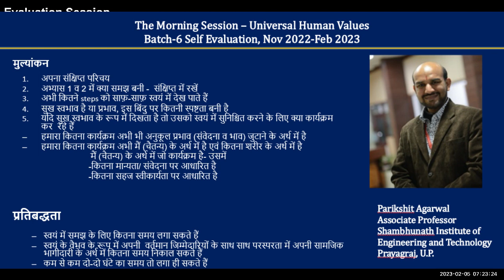Sharing Parikshit Agarwal 2023 02 05 Hindi